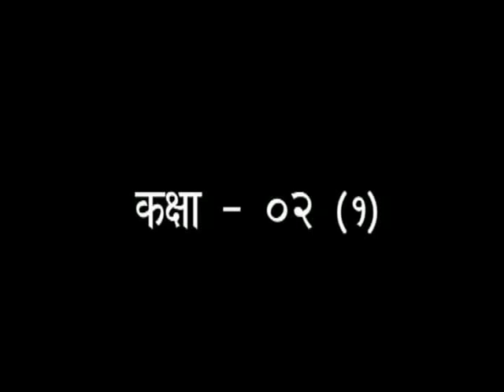श्रीमद्वाल्मीकीय रामायण , एपिसोड -3 (I)